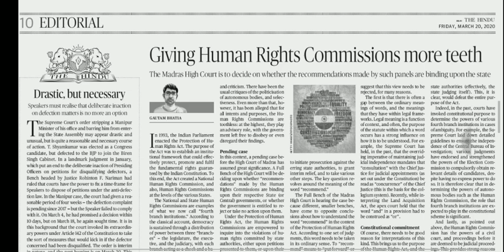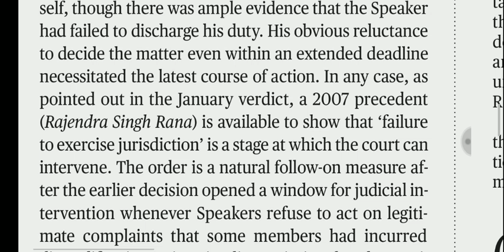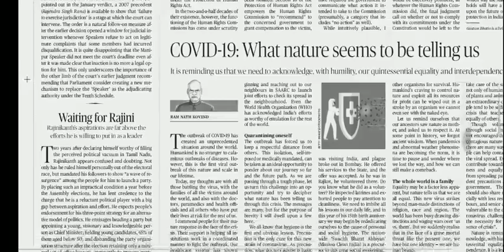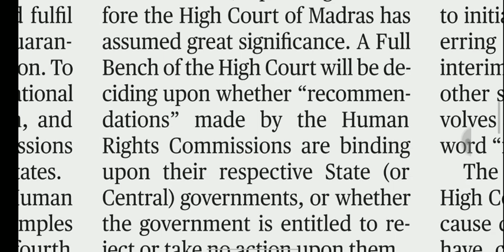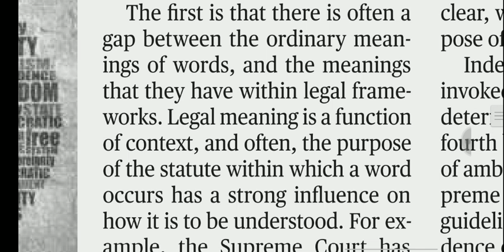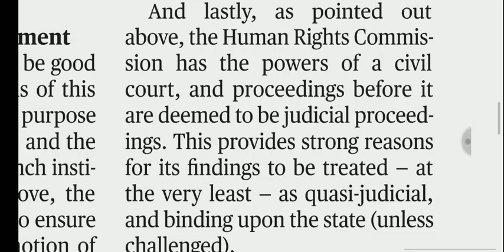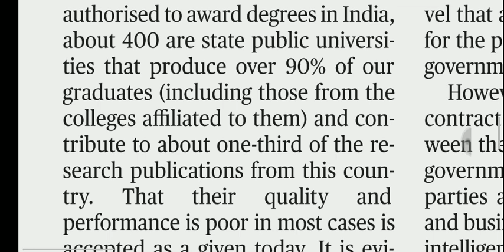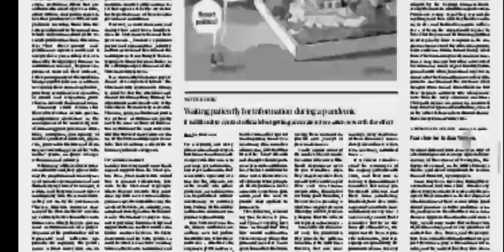20 March 2020 The Hindu Editorial Analysis | Editorials Simplified | Aayush Methi | Achieve IAS